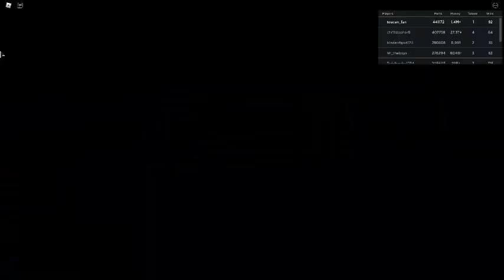Russia Car Crash Compilation 9559